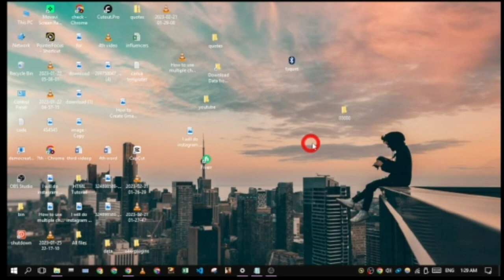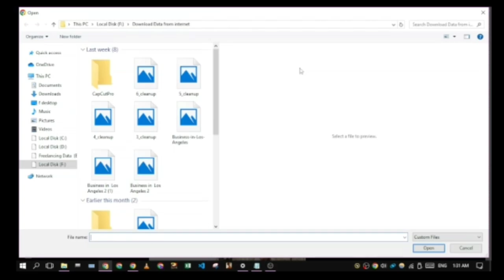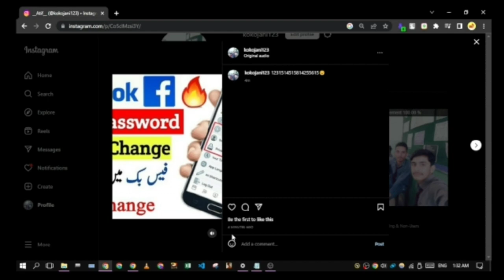How to Post High Quality Reels From PC🔥🥵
How to Post Reels from Your PC IN 2023 Without Phone.

"Are you tired of being limited to your mobile device when it comes to sharing content on Instagram? Look no further! In this video, we'll show you how to take your Instagram game to the next level by posting reels and videos from your computer. Say goodbye to the hassle of transferring files and struggling with a small screen. With our simple steps, you'll be able to easily share your favorite content from your desktop or laptop. Get ready to elevate your Instagram presence and impress your followers. Let's dive in and discover the magic of posting reels and videos on Instagram using your PC!

In this video, we'll show you how to use Instagram's *secret* feature to post reels from your computer! This feature is a great way to share videos from your camera roll, without having to post them on Instagram directly.

Instagram is a great platform for sharing photos and videos with your followers, but often you don't have enough time to post a full video. With this feature, you can post short clips from your camera roll without having to write a long caption. This is a great way to save time and get your photos and videos out there!

1) how to post reels on instagram from pc without inssist
2) how to post reels on instagram from pc free
3) how to post reels on instagram from pc
4) how to upload reels on instagram from pc without inssist
5) how to upload reels on instagram from pc free
6) how to post instagram reels from pc & mac
7) how to upload instagram reels from pc/computer
8) how to post on instagram from computer 2023
9) how to upload on instagram from computer 2023
10) how to post video on instagram from computer 2023
11) how to post photos to instagram from your computer 2023
12) how to post instagram photos on computer 2023
13) how to archive instagram posts on computer 2023

Introduction to Instagram Reels
Instagram's Hidden Feature: How to Post Reels from Your PC and Boost Your Engagement
Why it is important to post Reels on Instagram
Limitations of Instagram's mobile app
How to post Reels on Instagram from PC or Laptop
Different methods to post on Instagram from a computer
Step-by-step guide to upload Reels from a computer
Troubleshooting common errors while uploading Reels from a computer
Best practices for creating engaging Instagram Reels
Tips and tricks to grow your Instagram audience with Reels
Future of Instagram and Reels in 2023 and beyond.

The rules for uploading Reels on Instagram from a computer
Why high-quality visuals and audio are important for your Reels
Using captions, hashtags, and tagging to get more views and engagement
How businesses can use Instagram Reels for marketing and promotion
Tips for creating popular Reels that people will love to watch
Comparing the process of uploading Reels from a phone vs. computer

🤞🏻KEEP SUPPORTING